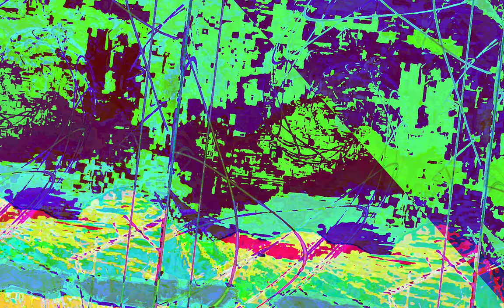[EPILEPSY WARNING] Movie 23 07 04 02h39m02s